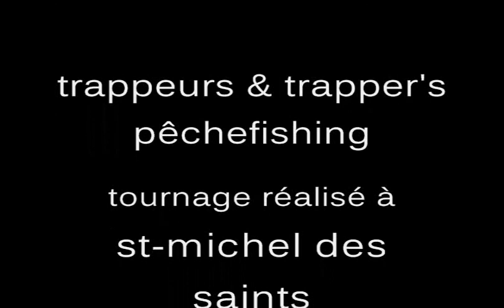Trappage du Castor 19nov 2013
trappage du castor...